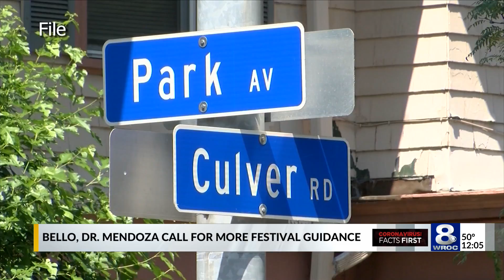Bello, Dr. Mendoza call on Gov. Cuomo to release guidance for festivals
Monroe County Executive Adam Bello and Public Health Commissioner Dr. Michael Mendoza are calling on Gov. Andrew Cuomo to providing more guidance on outdoor gatherings and festivals.